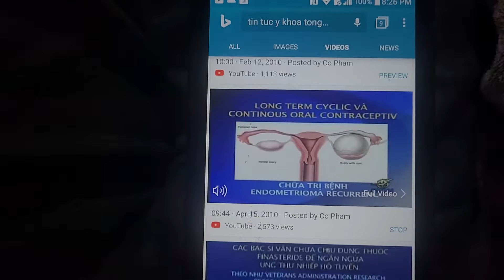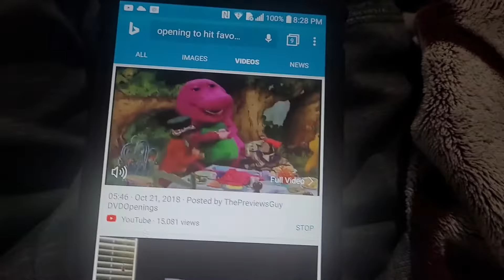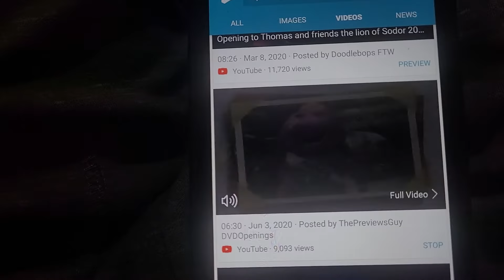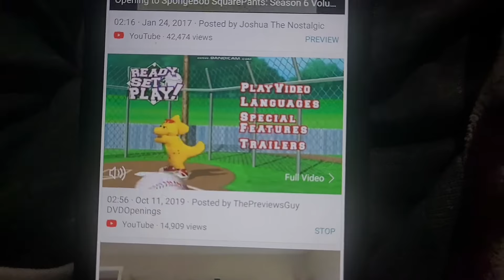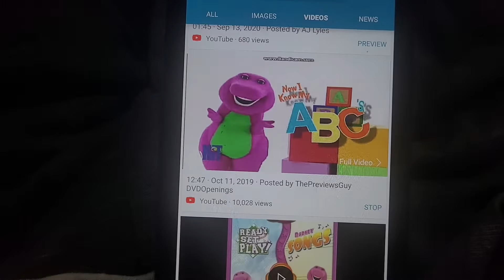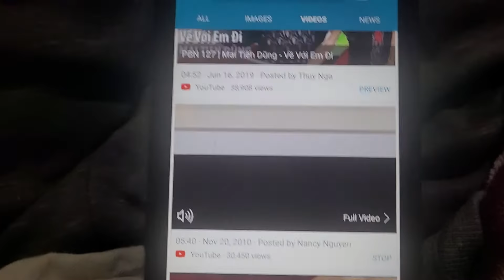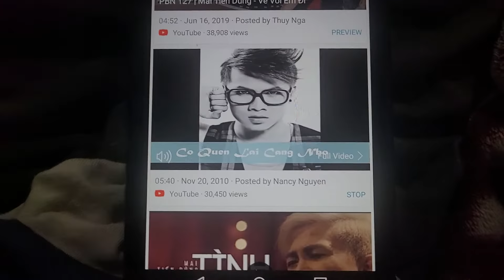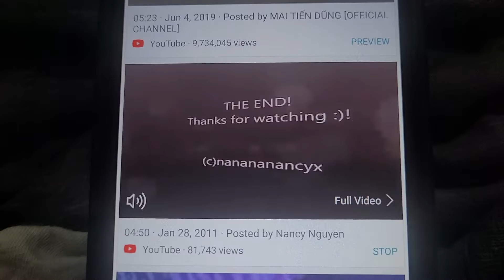September 30, 2020